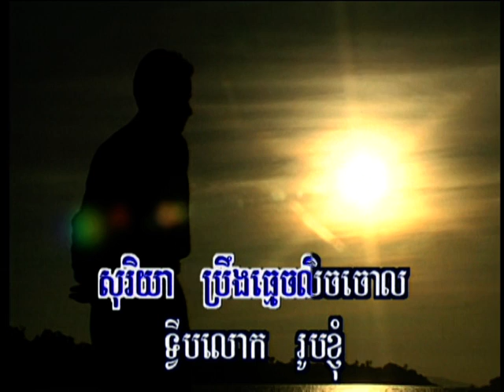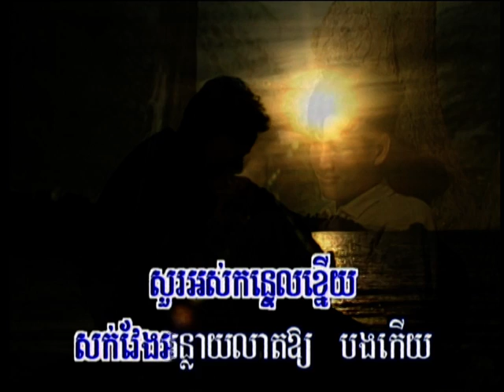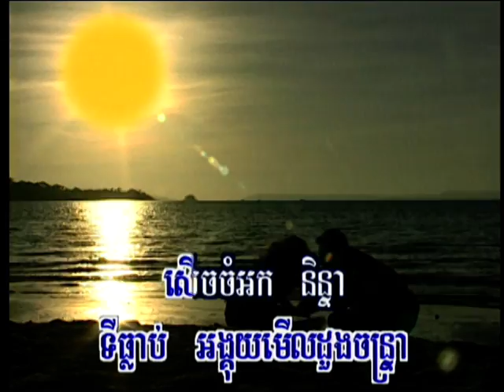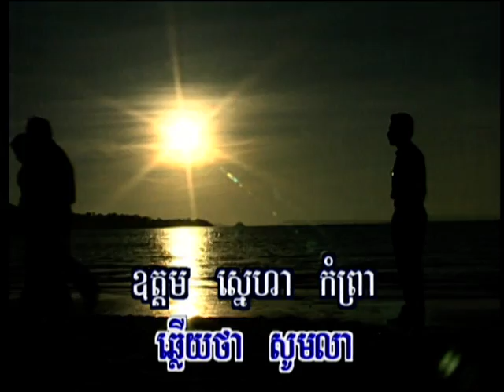( Sing along ) ឱត្តមស្នេហ៍ា / Oh-Dorm Snaeha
ឱត្តមស្នេហ៍ា / Oh-Dorm Snaeha  ( Sing along )